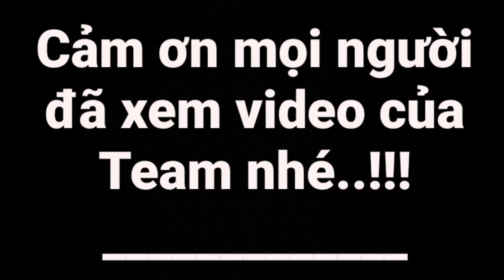#30. Troll Đám Cưới Có 1 ... 0... 2... Và Cái Kết Cười Ra Nước Mắt | Hân Hô | HH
Quá đau !
Troll Đám Cưới Có 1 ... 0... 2... Và Cái Kết Cười Ra Nước Mắt
Cảm ơn m.n đã ủng hộ team mấy ae mình trong suốt thời gian qua!
Đăng ký để xem full video và kết bạn qua facebook nhé m.n, cảm ơn!